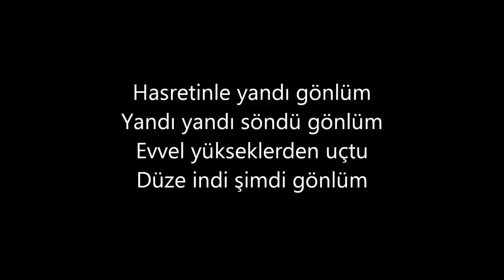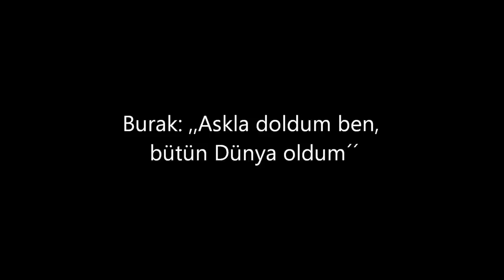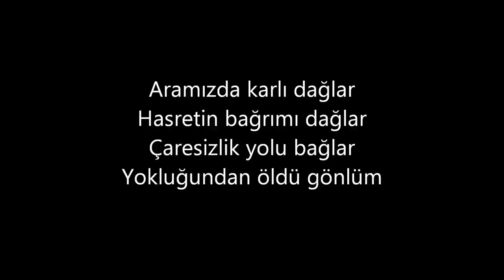Fahriye Evcen Ft.Burak Özcivit Hasretinle Yandi Gönlüm Lyrics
Fahriye Evcen Ft.Burak Özcivit Hasretinle Yandi Gönlüm Lyrics (Sarki Sözü)